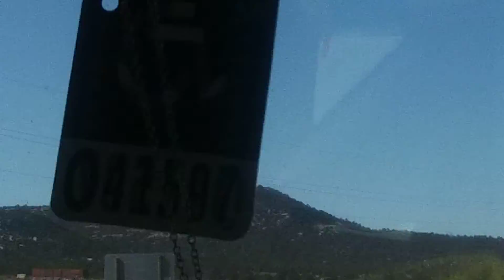Indian Reservation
Videos not made for kids